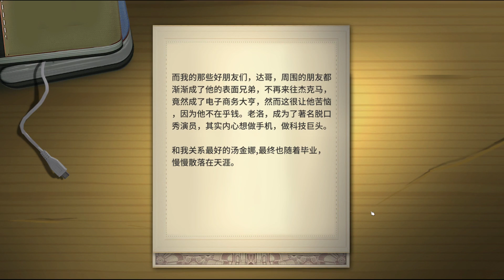【中国式家长：第四代P6】楚河不小心考上新疆石河子大学，尴尬